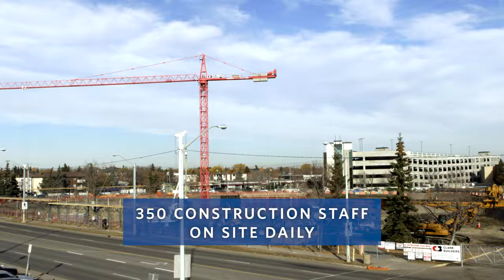Centre for Applied Technology time-lapse tour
The new heart of NAIT, the Centre for Applied Technology  on Main Campus opened in August 2016. Some 5,000 full-time students study in the state-of-the-art facility each day. Check out the time-lapse tour of the building from ground breaking through opening.